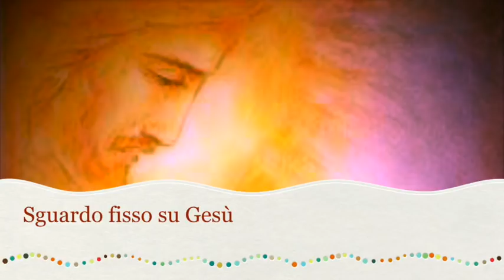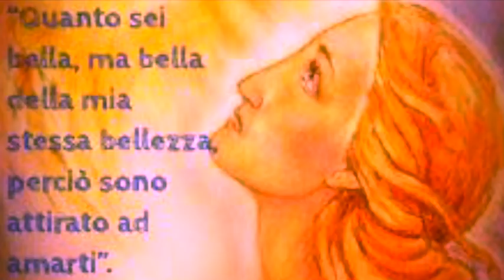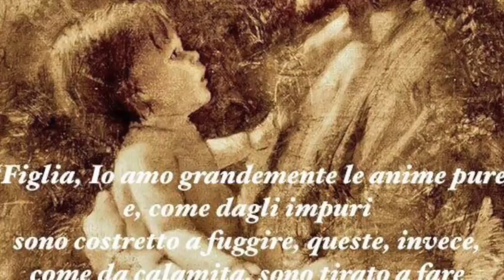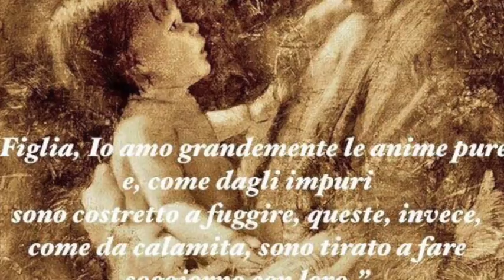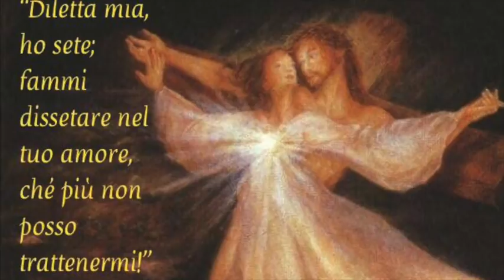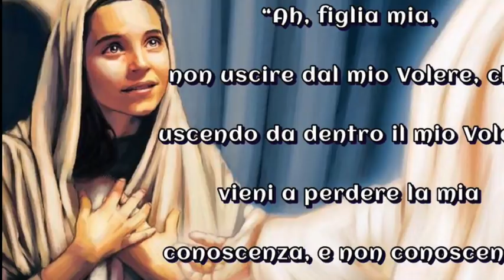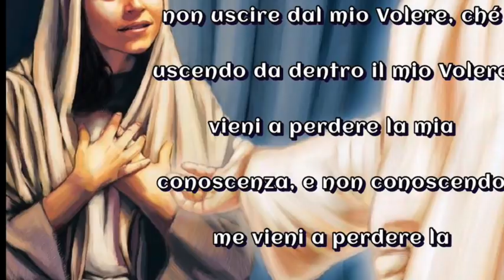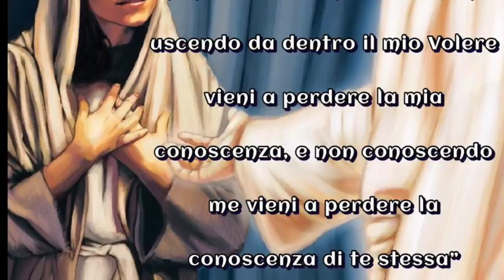Sguardo fisso su Gesù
Gesù le mostra la bellezza dell'anima tutta interiore e quanto sia importante avere lo sguardo sempre fisso su Gesù, fino a renderlo completamente padrone di sé. Chi vive questo, non pecca volontariamente e non passerà per le fiamme del Purgatorio. Solo chi si spoglia delle cose naturali, dell'amor proprio e dei gusti terreni può acquisire conoscenza delle cose divine, gusto delle cose divine e vita nelle virtù. Libro di cielo volume 5, capitoli 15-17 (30 Giugno, 3 Luglio, 3 Agosto 1903), 18 Luglio 2018